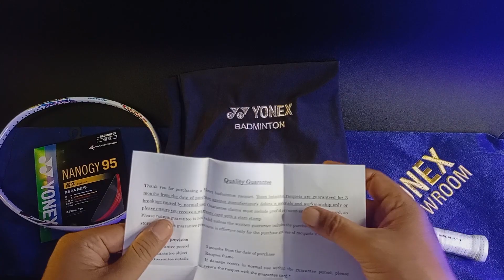Ringan lincah stabil & agresif. Raket yonex astrox 33 japan gak masuk indonesia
Baru - baru ini Yonex merilis Astrox untuk pemain pemula, sayangnya hanya untuk market japan. Raket yonex astrox 33 ini ringan lincah stabil dan tetap agresif seperti seri astrox yang lainnya, terlahir agresif. sampai indonesia harganya jadi aduhai untuk kategori raket pemula.

Juga ada review raket yonex yang lainnya